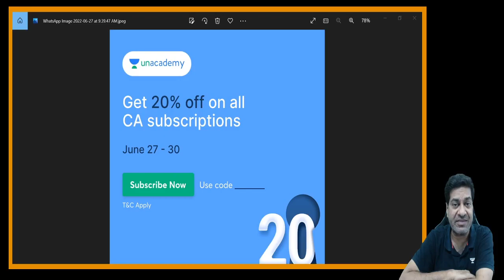Flat 20% off on Unacademy Subscription | Unlock 20 | Last day, hurry up